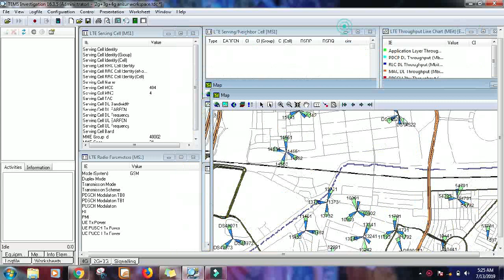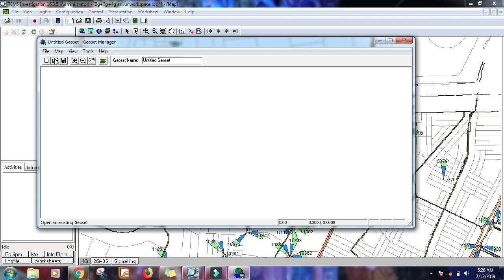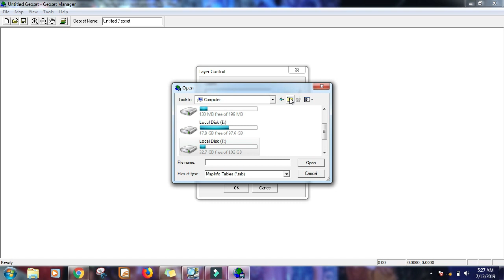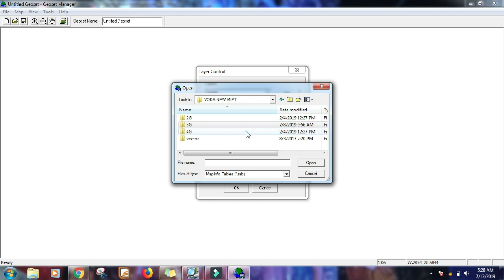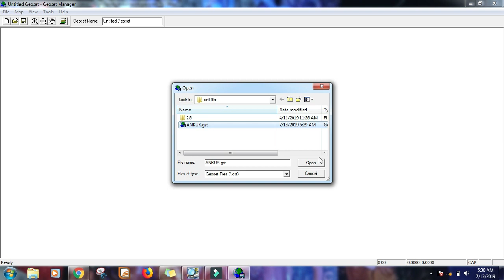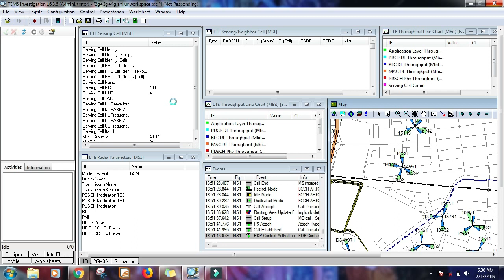Geoset kese Banaye ?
Hi Friends, iss video mein btaya gya hai ki geoset kese banate hai?

Process:
OPEN MAP
Geoset Manager
Layer Control
Add---Vector+MIPT---OK
File-Saveas---give any name of Geoset
Save

Geoset bn jayega. fir use map me open kr skte hai